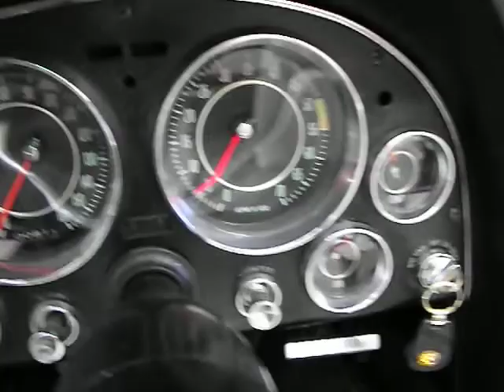classic 1964 corvette